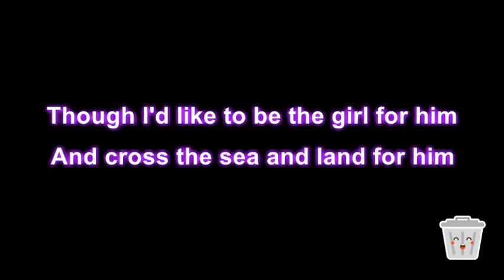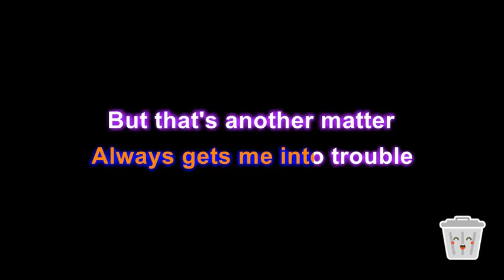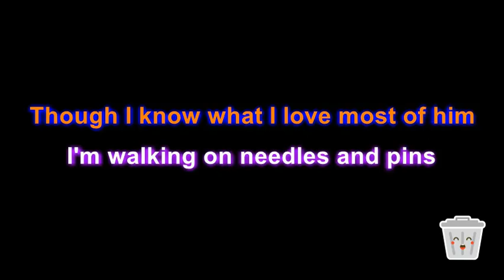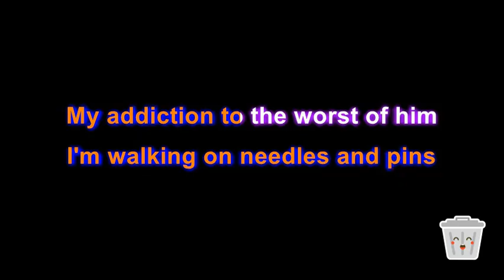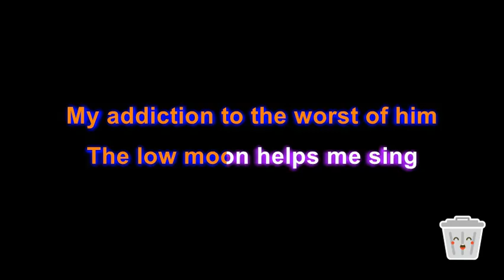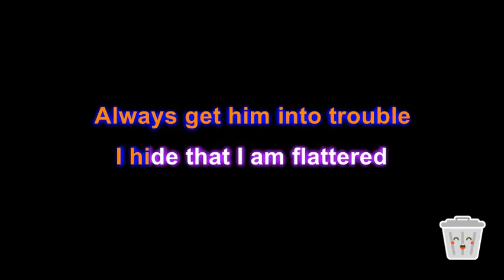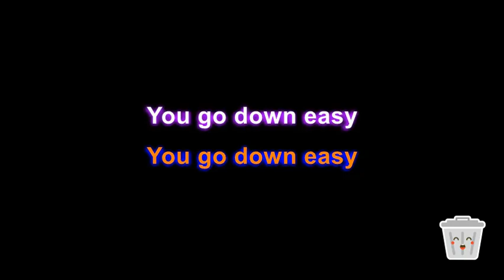Feist - Brandy Alexander (Karaoke) standard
The karaoke version of "Brandy Alexander" by Feist is a fun and lively rendition of the popular song that invites music enthusiasts to join in and sing along with the lyrics. The instrumental accompaniment is faithfully reproduced to match the original recording, allowing singers to showcase their vocal skills in front of an audience or in the privacy of their own home.

The karaoke version features a clear and crisp audio mix, with the vocals of Feist removed from the track to give singers the chance to perform the lead vocals themselves. The lyrics are displayed on a screen or monitor, with timing cues and highlighted phrases to help singers stay on beat and deliver an engaging performance.

"Brandy Alexander" is a catchy and upbeat song, featuring a lively piano melody, funky bassline, and infectious rhythm that are sure to get everyone moving and singing along. With the karaoke version, singers can add their own personal touch to the song, showcasing their unique vocal style and interpretation of the lyrics.

Overall, the karaoke version of "Brandy Alexander" is a fun and engaging way to enjoy the popular Feist song and share your love of music with others. Whether you're a seasoned karaoke pro or just looking for a fun way to express yourself through music, this karaoke version is sure to provide a memorable and entertaining experience.